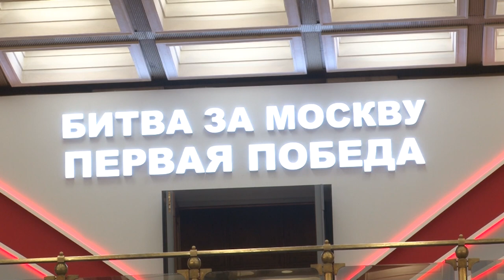Салют Победе!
Ветераны и дети войны, юнармейцы и представители администрации собрались вместе, чтобы дать старт 10-му этапу патриотической эстафеты «Салют Победе!». Он посвящен городу-герою Москве. О том, как это было, расскажет Татьяна Верниковская.